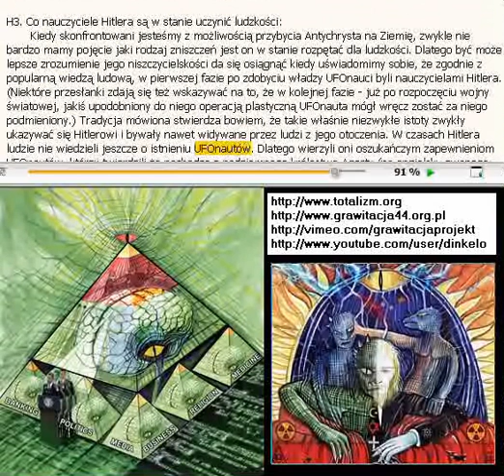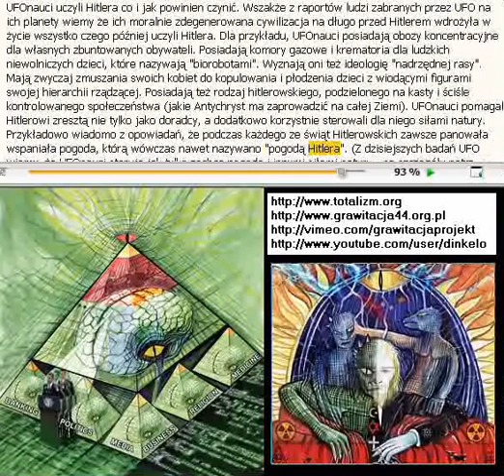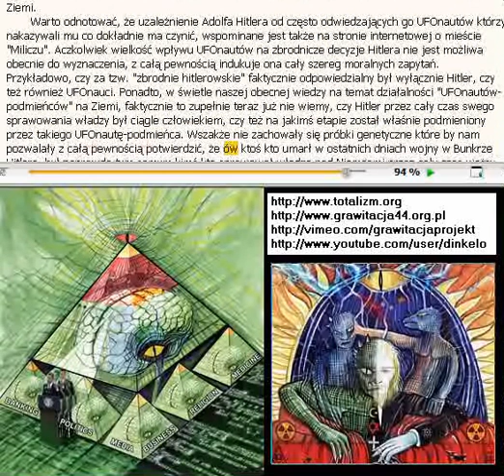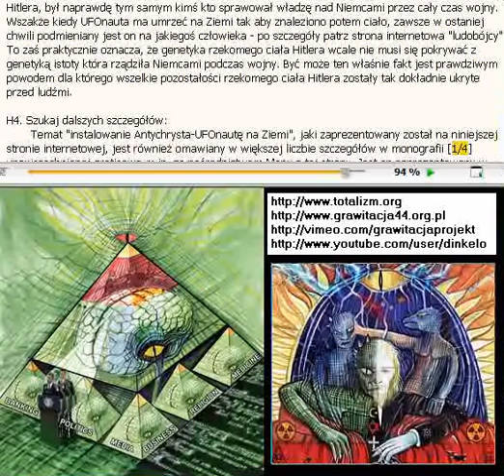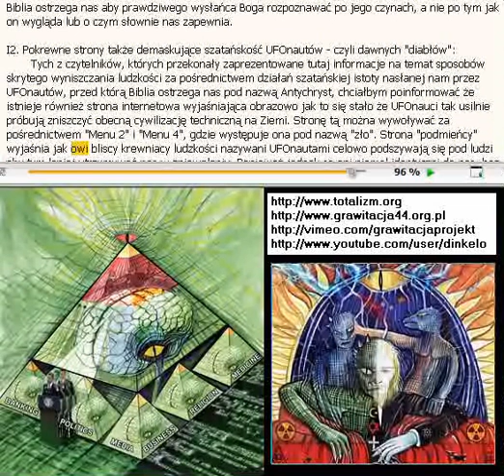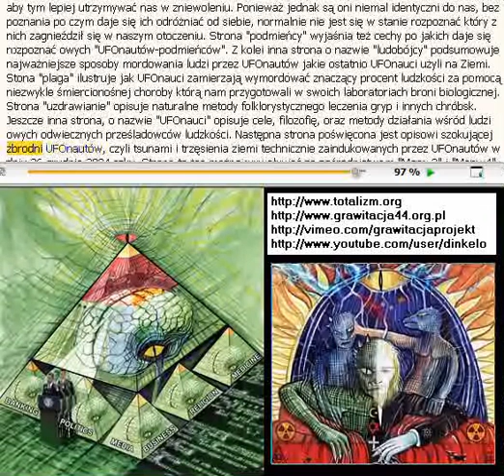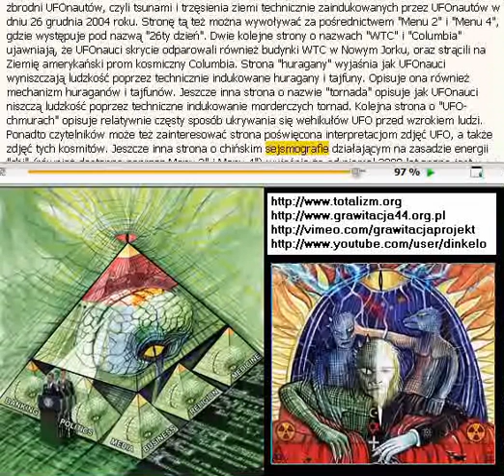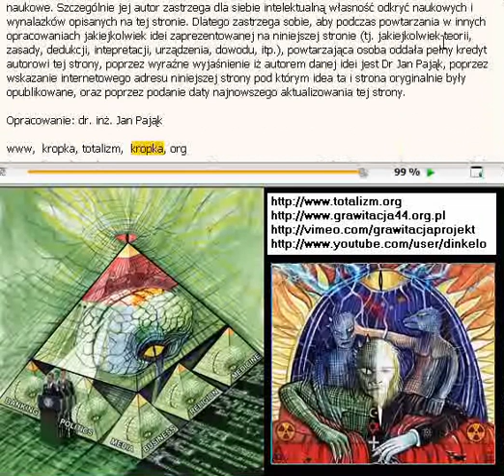[9/9] Antychryst i UFO-koligacje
Czy wierzycie w istoty "pozaziemskie" obecnie przebywające w wielu formach na naszej planecie ? Wyczerpujące odpowiedzi i argumentacje.